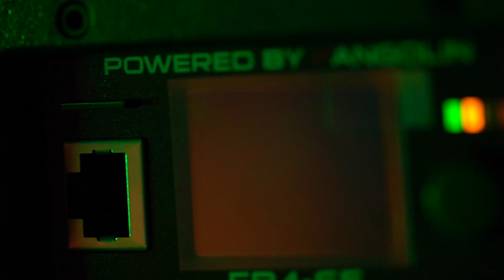Delta Max 24W RGB Laser Projector System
The Delta Max lasers are your perfect match for your outdoor laser shows.
➡Power range 20W, 24W, 30W
➡All Wavelengths matched in all axis
➡Super bright color and low divergence
➡Daisy chains connection, FB4 MAX/DMX/ILDA
➡Great design and compact size